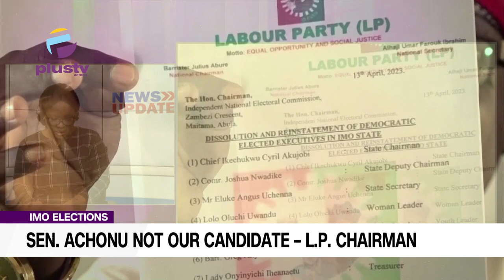Sen Achonu Not Our Candidate – Labour party Chairman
The factional Chairman of Imo Labour Party (LP) , Nze Cyril Akujuobi loyal to the Lamidi Apapa led National Exco of the party has said that Senator Athan Achonu is not the gubernatorial candidate of the party for the November 11 governorship polls.